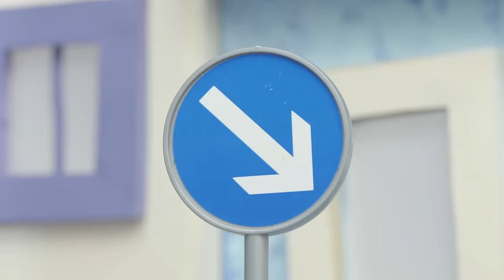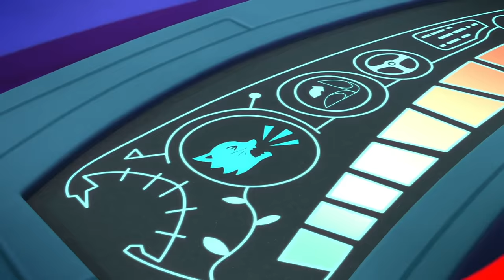PJ Masks Creations ⚡ Catboy is turned into a robot! ⚡ PJ Masks New Episodes 2021